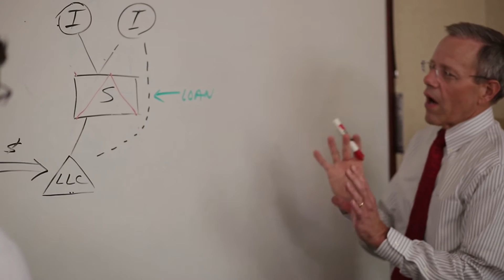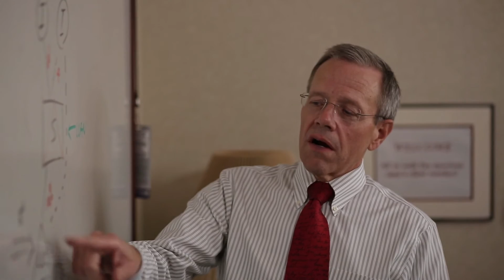Andy Biebl introduces the next generation of Tax Advisers Update speakers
Andy Biebl, award-winning CPE instructor and author, will retire from teaching in 2017. Three experienced, dedicated tax experts will carry on his legacy and continue teaching the popular Tax Advisers Update seminars. Hear from Andy as he passes the torch to the next generation of speakers: Chris Hesse, Jon Olson and Stacy Rubsam.